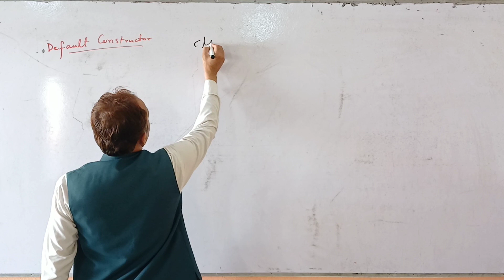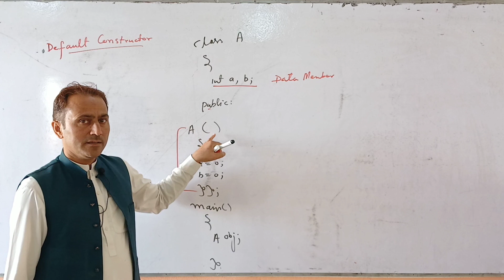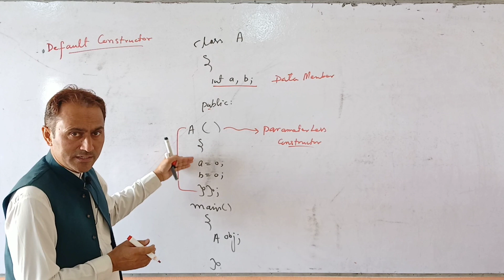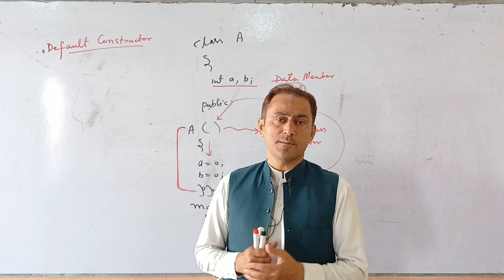Default Constructor in C++||OOP C++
In this video Lecture I have explained the concept of Default Constructor in a Class using C++.
BANNU PROFESSORS ACADEMY